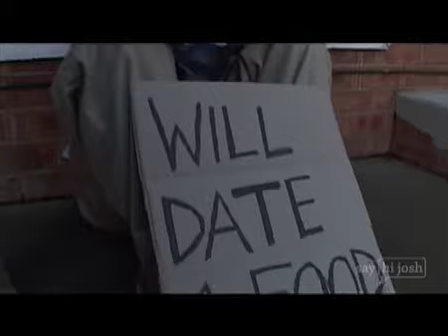Hi Josh Episode 14 - Helping the Homeless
- Well what did you expect? One disappointment after another has Josh well and truely down! Will his saviour be able to help him find his feet again?